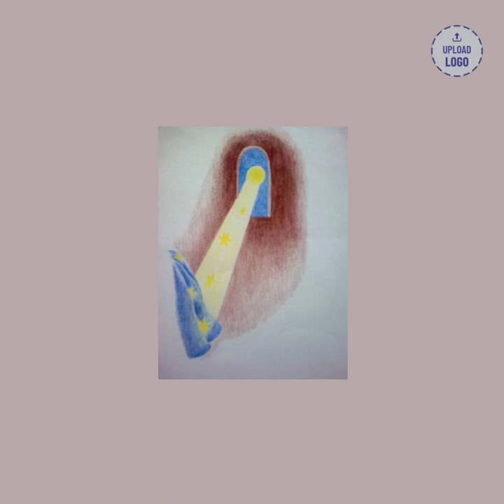3rd part The Godmother of Elve Twinkle 12 06 2024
Now that the Godmother of Elve Twinkle is in defreeze mode, she makes peace with the world above her ice cave, helped by Elve Twinkle and the Wizard, who invite her to live in the Wizard's garden where Elve Twinkle lives.